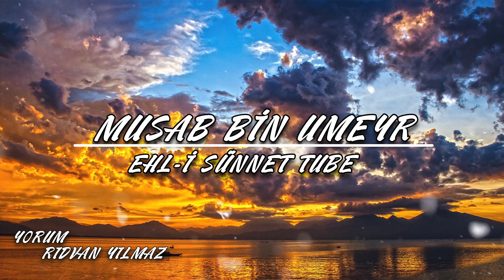SAHABELERİN HAYATLARI - 8-) Musab Bin Umeyr (İlk öğretmen, Masum şehid) | Rıdvan Yılmaz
Merhaba Sizlere Sahabeler'den olan Musab Bin Umeyr hayatını sizlere anlattık ve  bu kanalda İslami videolar, tasavvuf sohbetleri, peygamberler hayatı, peygamberimizin hayatı, sahabelerin hayatı ve bir çok islami bilgileri Ehl-i Sünnet Tube Kanalında Bulabilirsiniz İYİ SEYİRLER

Merhaba kanalımıza hoş geldiniz. Bu kanalda peygamberlerin hayatları,evliyların hayatları,islami videolar,peygamberimizin (sav) hayatı, ve bir çok islami video yu hanzade kanalından ulaşabilir islam hakkında bir çok ve islam hakkında ilginç videolara ulaşabilirsiniz iyi seyirler.